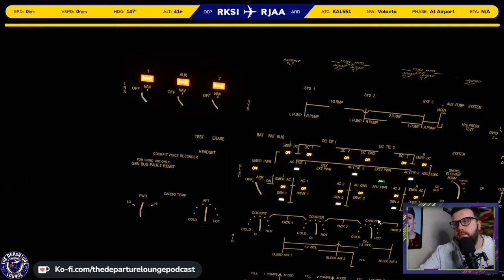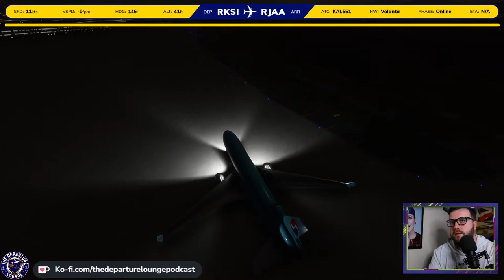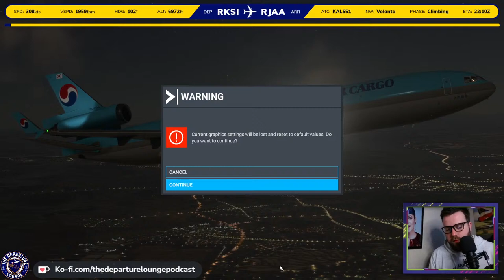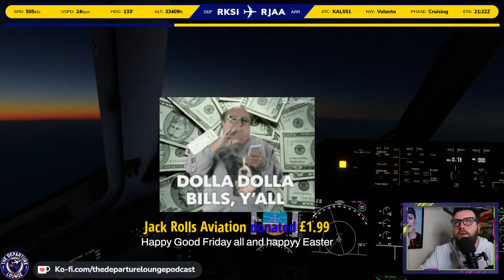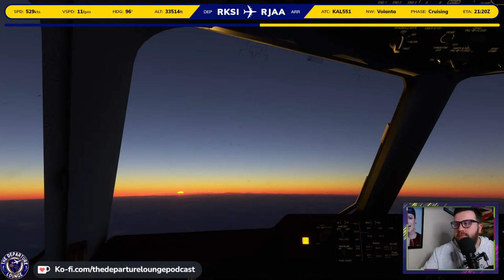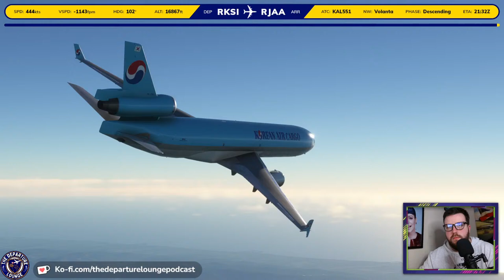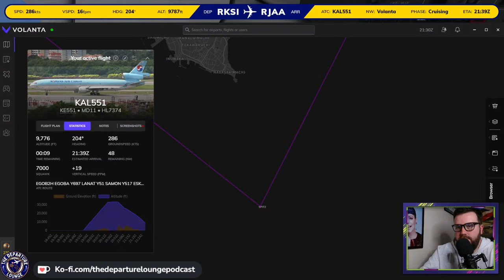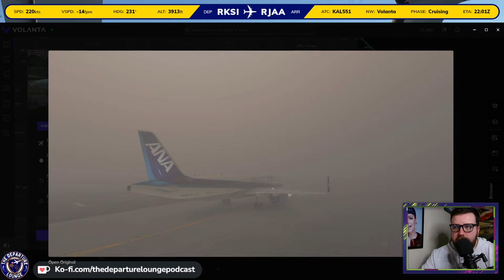(WE CRASH)🔵✈️ MSFS2020 LIVE | Korean Air Cargo MD-11F Seoul ➜ Tokyo Narita! ✈️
Join us for the Good Friday Flight Night as we fly the wonderful MD-11 in Korean Air Cargo colours from Seoul (RKSI) to Tokyo Narita (RJAA)!

DO NOT USE MY FOOTAGE WITHOUT PERMISSION